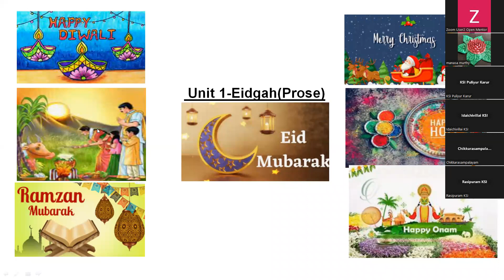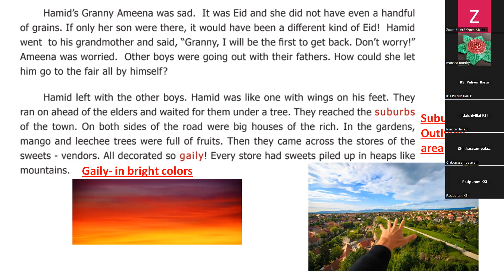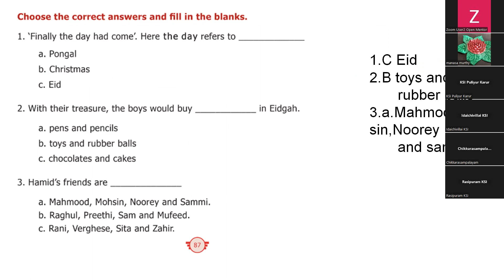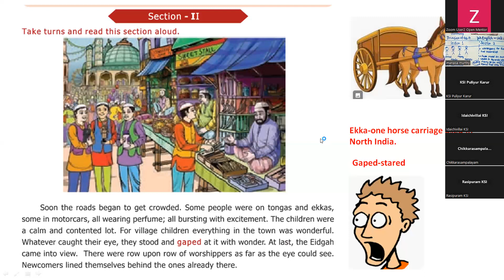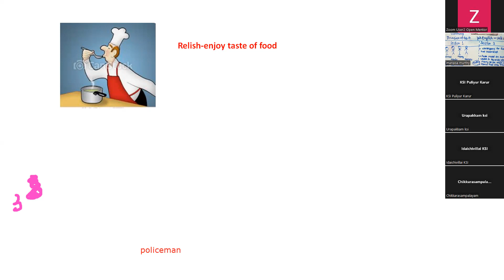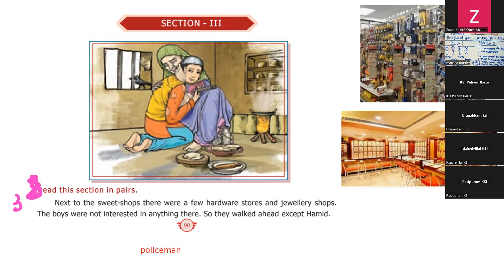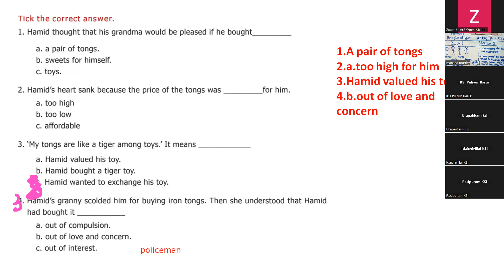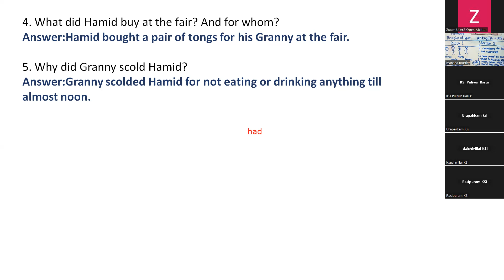(07th english TN)Summary & Discussion of Q&A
Discussion of textual questions on Eidgah and mind mapping of the prose